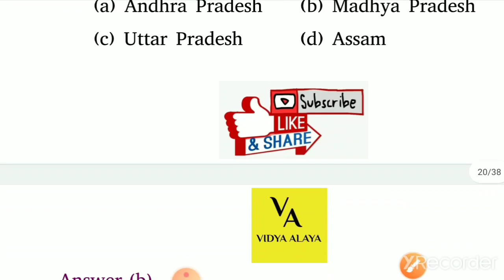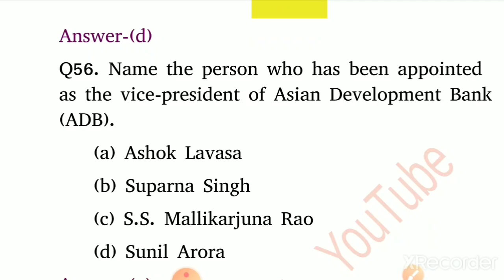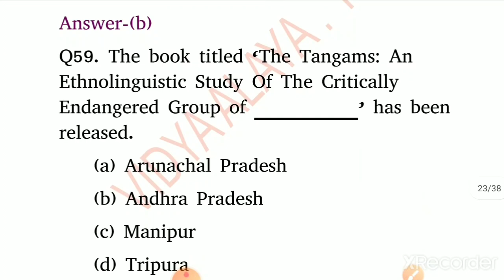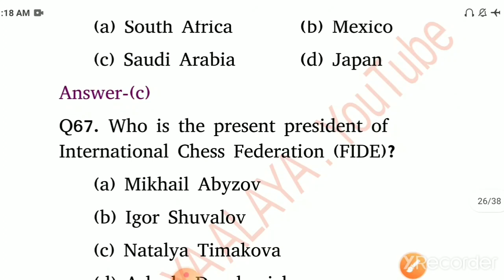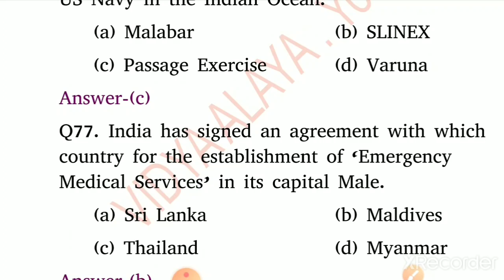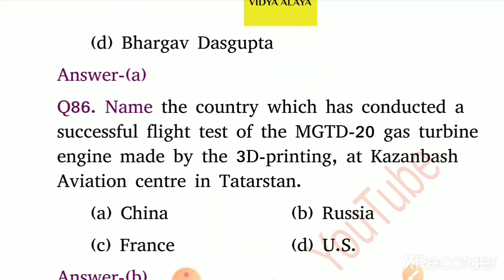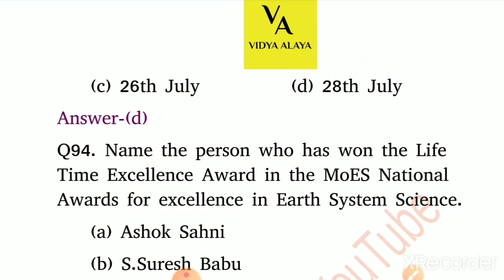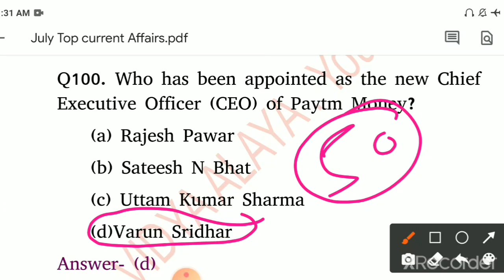Oavs top-100 part-2 selected current affairs|month wise revision| important questions and answers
Vidya alaya

Oavs reasoning

Free contents
Mock tests
Pdfs

Keep supporting.